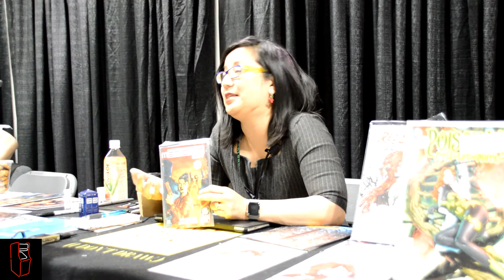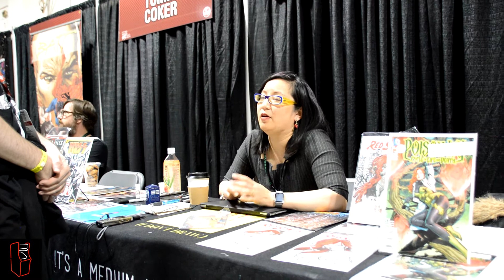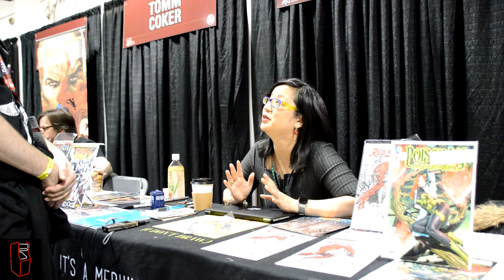Amy Chui Interview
Amy Chu is a writer, her table at the event even clearly states she isn't an artist. While the art contained within a comic book is a very first glance type of thing, it is the stories and characters that keep us hooked.  While my experience with Amy Chu is limited, her Poison Ivy mini-series is fantastic and well worth the read.  I had the chance to talk with Amy at this year's Calgary Expo, so please check it out.